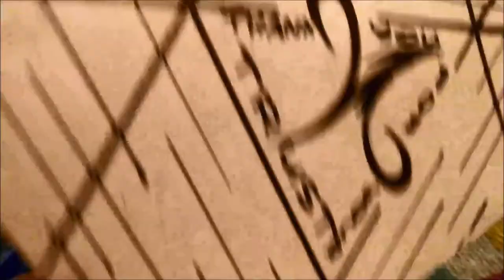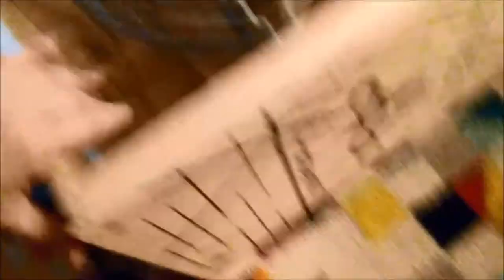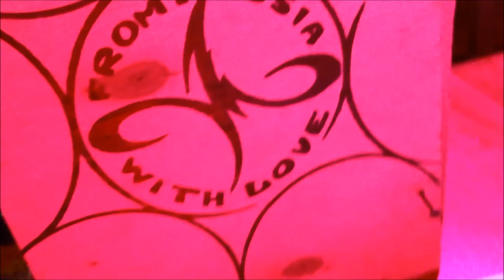From Russia with Love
A few months ago, I ordered a sculpture (well, a sculptural lamp) from someone I've been friendly with, in Russia.  I wasn't intent on it being a lamp, so when the package arrived with the glass and ceramic parts shattered, yesterday, I wasn't too unhappy.   The metal head is still wonderful, and it's mounted, perfectly.
Thanks to @Demant_made, in Moscow, for this terrific  art piece!
This was shot, at home, of course.., as I, "unboxed", my Russian gift.  Perfect!

Music is from Huma Huma;  "From Russia With Love".  Could it be more perfect?  I don't think so!